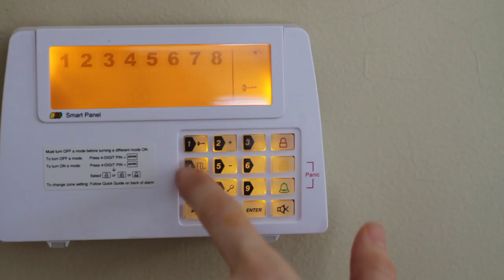Home Security - SABRE Home - Wireless Home Protection System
SABRE, a leading brand in personal, professional and home security and safety products, is proud to introduce the SABRE Home Series.  Consisting of three safety categories, the SABRE Home Series features a Wireless Home Protection system with ten (10) accessory options, approximately a dozen Standalone Alarms and several Personal Alarms for on-the-go protection.

With burglary rates occurring every 14.5 seconds across the country, the Home Series offers maximum security for your family at an affordable level so you can feel safe and in control while at home and or away.  The Home Series is perfect for the DIYer, as the products install in seconds, require no professional installation or pricey monthly security fee.

The SABRE Home Series - Wireless Home Protection System features:

- Industry Leading 8 Security Zones Provides Greater Security by More Precisely Identifying the Area Where the Intrusion / Alarm Trigger Occurred
- 120 dB Elite Home Alarm System with 8 Security Zones, 10 Accessories Options, 4 Operation Modes & Adjustable Exit/Entry Delay & Alarm Duration!
- Allows Control of Larger Properties - Sensors can be placed up to 500 Feet / 150 M line of sight from main control panel
- Tri-Color LCD Display & Smart Panel
- Motion Sensor & Directional Mounting Bracket
- 2 Door/Window Sensors
- Key Fob Remote Control with Panic Feature
- AC Adaptor For Smart Panel (Back Up Batteries Not Included)
- Easy Installation — Installs in Minutes with Included Mounting Hardware